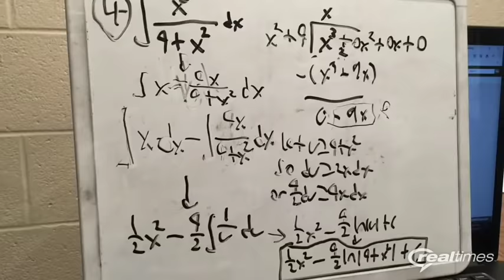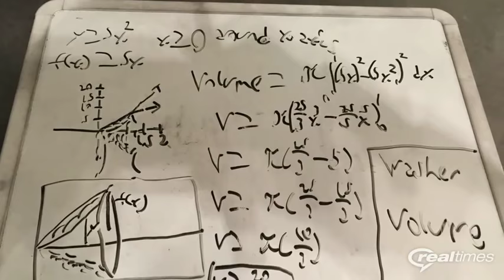Calculus Glory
Calculus problems I did in college.